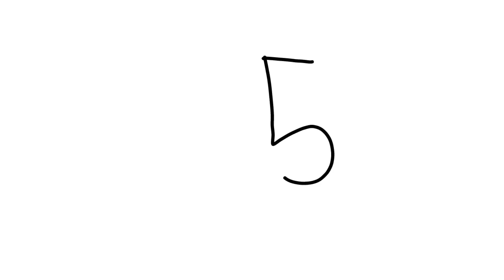doors x Hotel NEWS and